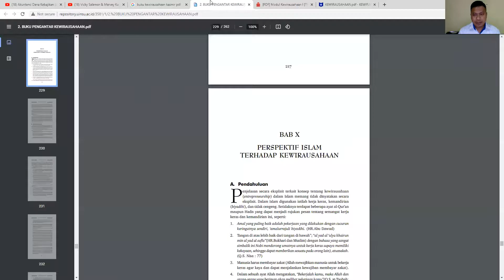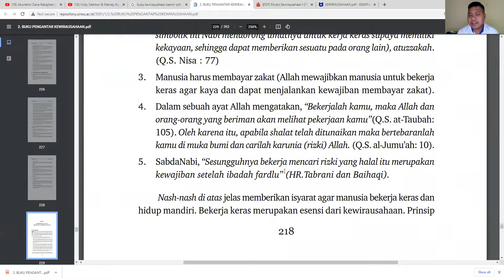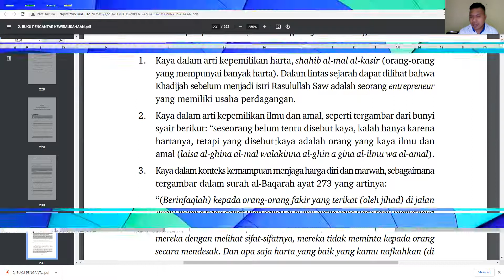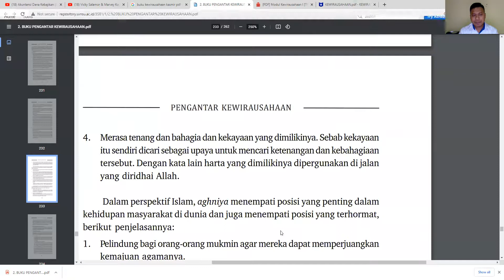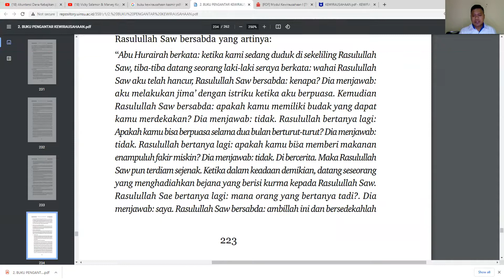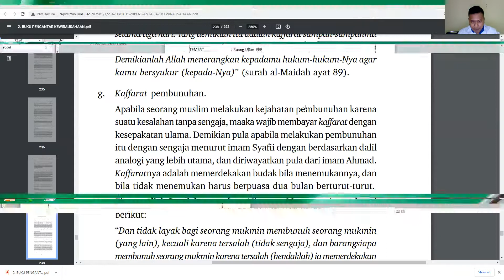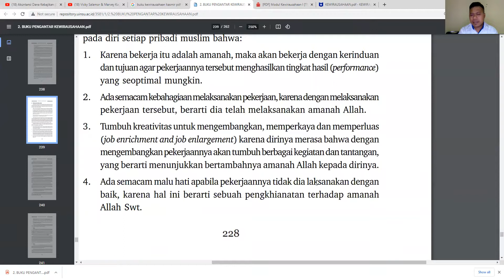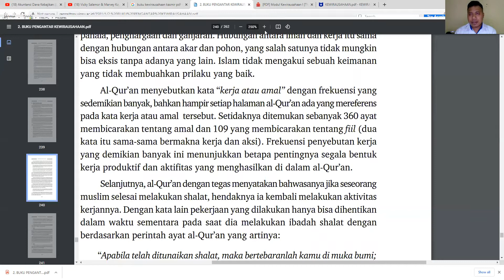PERSPEKTIF ISLAM TERHADAP KEWIRAUSAHAAN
PERSPEKTIF ISLAM
TERHADAP KEWIRAUSAHAAN